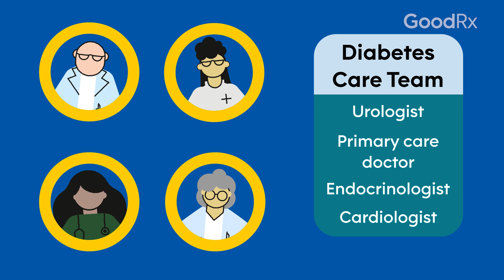Erectile Dysfunction and Diabetes: Is There a Link? | GoodRx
According to Joseph Alukal, MD, men living with diabetes may be more likely to develop ED because high blood sugar can damage blood vessels and nerves. In this video, learn more about the connection between these conditions.